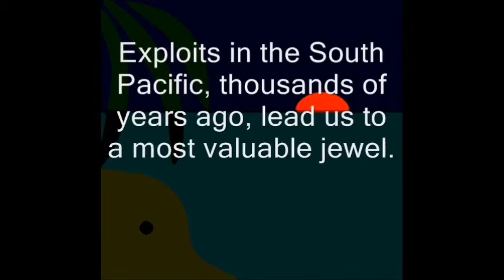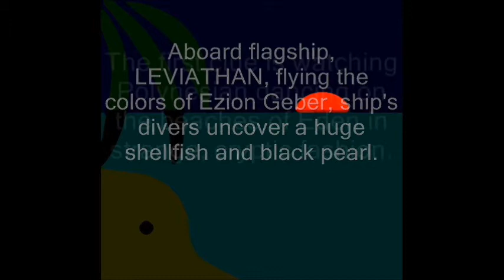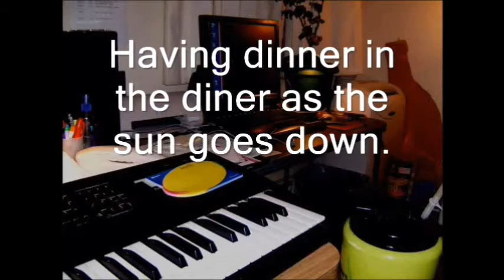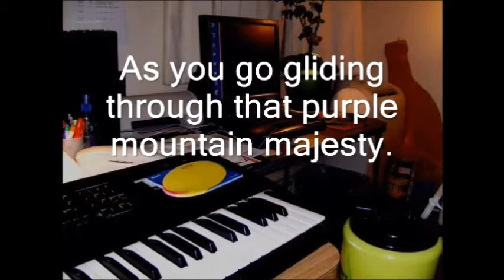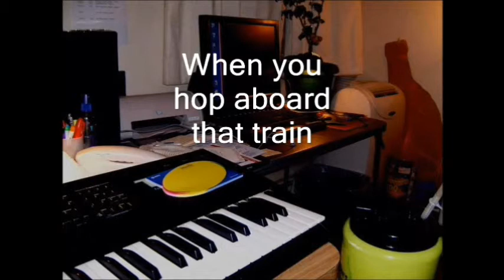WEBJAZZ IV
Album WEBJAZZ
an internet music album